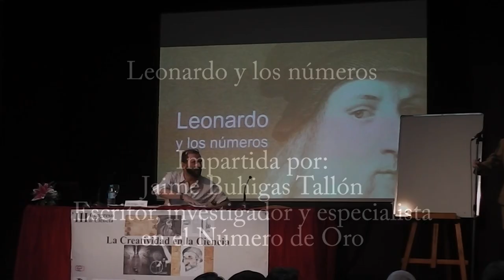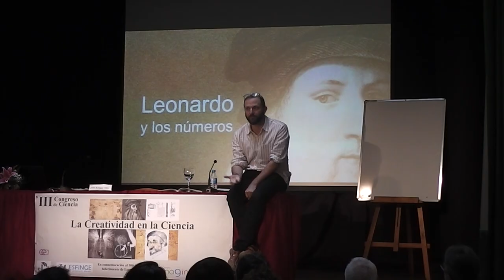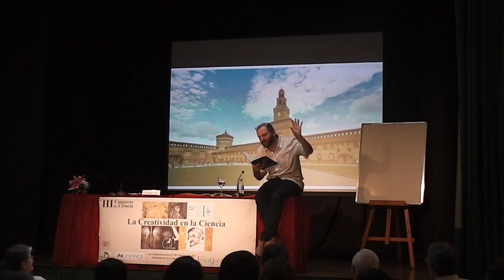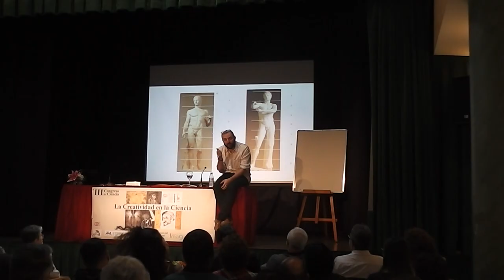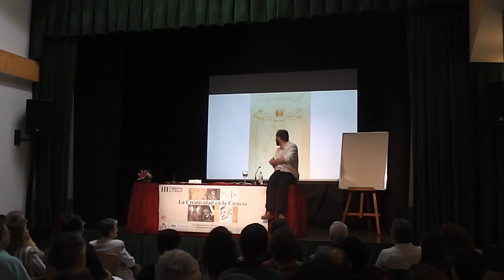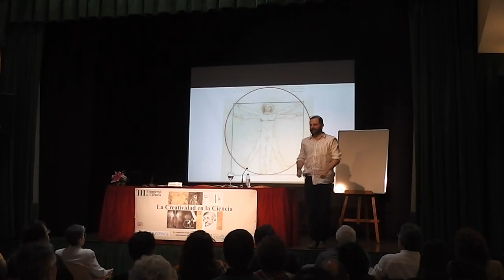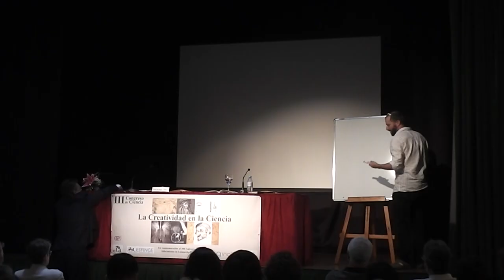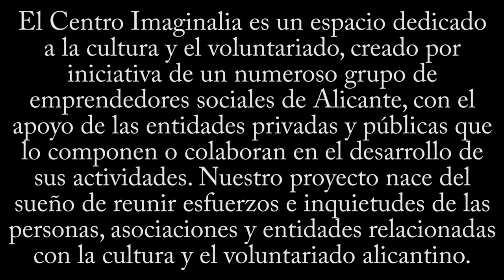Leonardo y los números. Conferencia impartida por Jaime Buhigas.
Conferencia impartida por Jaime  Buhigas. Escritor, investigador y especialista en el Número de Oro. Congreso de Ciencvia, en conmemoración al 500 aniversario del fallecimiento de Leonardo Da Vinci.